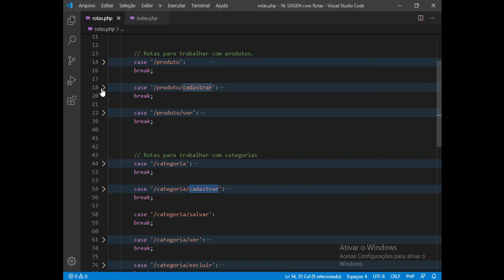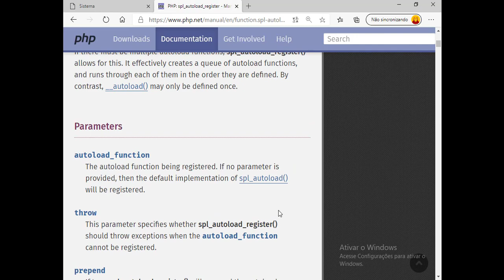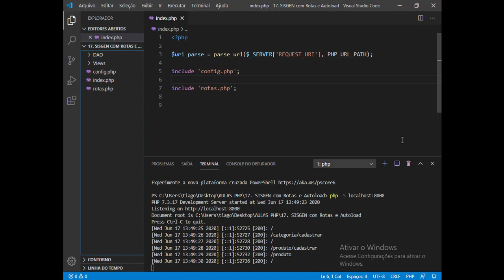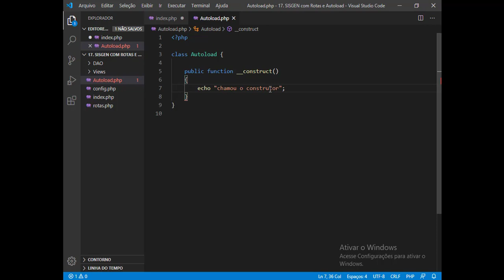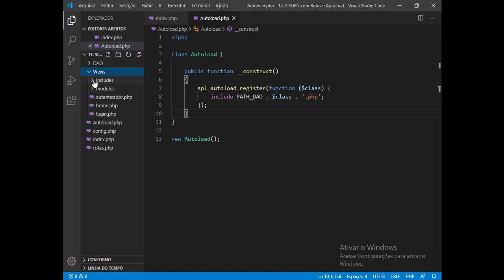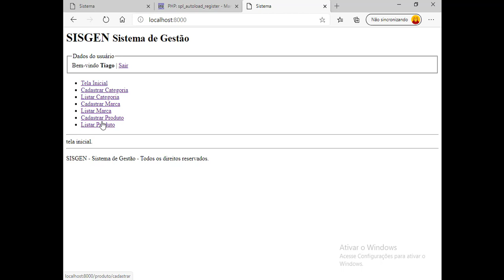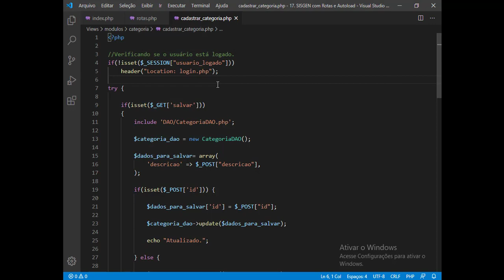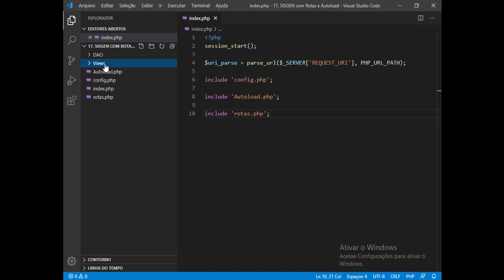PHP - NAVEGAÇÃO COM ROTAS - AUTOLOAD DE CLASSES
Nesta aula implementamos o autoload de classes em PHP para resolver (de vez) o problema dos caminhos de include, utilizando a função sql_autoload_register